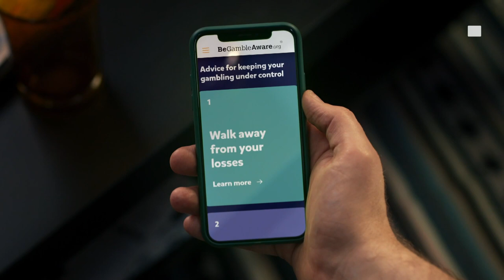PIERCE O'LEARY FIRST TITLE WIN! | Pierce O'Leary vs Emmanuel Mungandjela - Full Fight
O'Leary, who had previously recorded four consecutive knockouts, faced a determined Mungandjela, who refused to go down easily. While O'Leary scored another knockdown in the fifth round, Mungandjela showed remarkable heart by getting back up.

Although Mungandjela appeared shaky at times, he managed to stay on his feet throughout the fight. O'Leary showcased his skill and precision, but it wasn't enough to finish the bout early.

This ten-round battle marked a significant milestone for O'Leary, securing his 11th victory and his first points win since February. It was a night filled with exciting fights, and O'Leary's performance was a highlight.

The main event of the evening featured an all-British super middleweight matchup between Zach Parker (22-0, 16KOs) and John Ryder (31-5, 17KOs) for the vacant interim WBO title in the division. The night was packed with action, and you won't want to miss a moment.